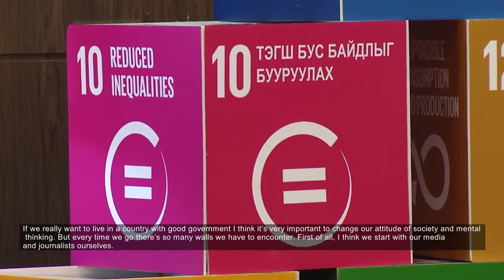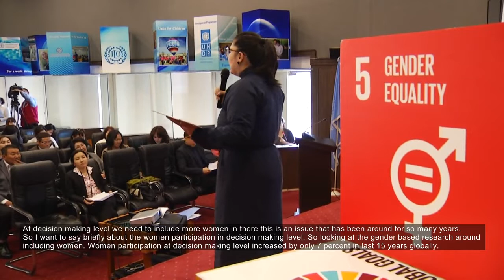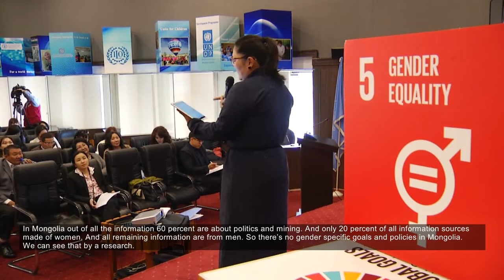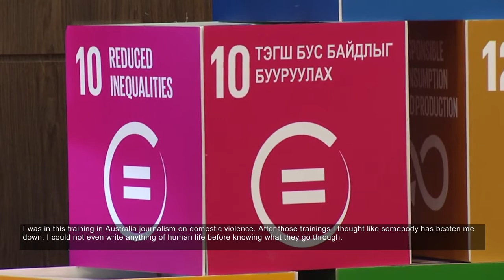“IPDCtalks Mongolia 2017, ТХЗ 5: сэтгүүлч, нийтлэлч Э.Энэрэл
Тогтвортой хөгжлийн зорилт 5: сэтгүүлч, нийтлэлч Э.Энэрэл илтгэл тавьж байна.